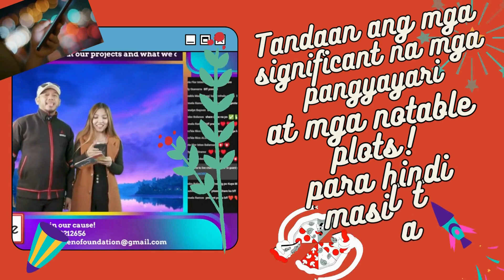WATCH JOIN AND GCASH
B-LIVE NA!!! MAY PA GCASH AGAD AGAD 🥰 LET’S GO…
LIVE na tayo 2:00 PM mamaya mga Ka-BFF….  Ang Panggagalingan parin ng mga questions sa RACE TO COMMENTS at TANONG KO SAGOT MO ay sa BLIVE EPISODE noong feb 16 2022. mag Review na at mag TAKE NOTES mga Ka-Bff! para sigurado ang inyong gcash sa banga!
See you all in a while
🥰 Let's go, have fun and laugh with Kuya Benny and BFF Jhaz 😂🤣🎉 and Win Gcash 🙏
KEEP ON SUPPORTING BUENO FOUNDATION FOR MORE FINANCIAL AID.